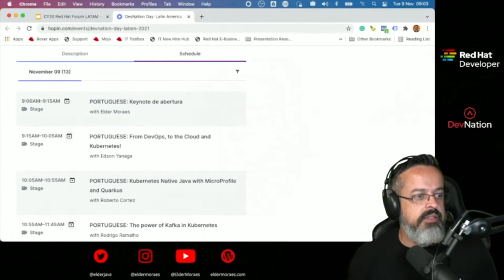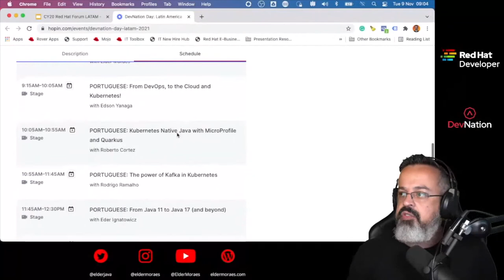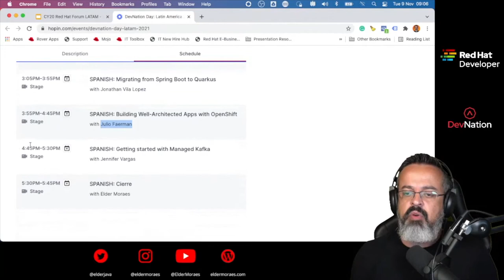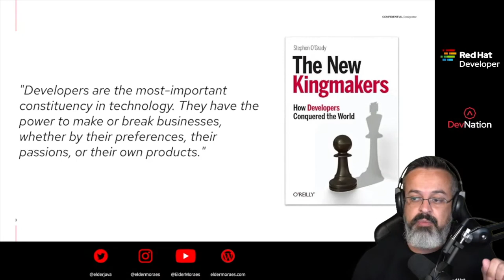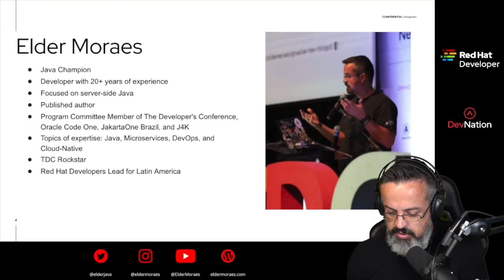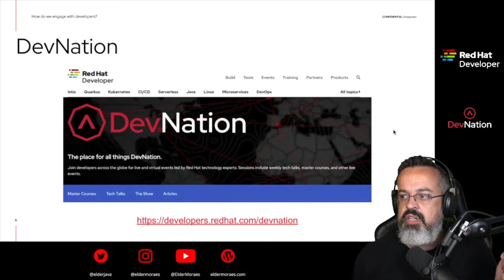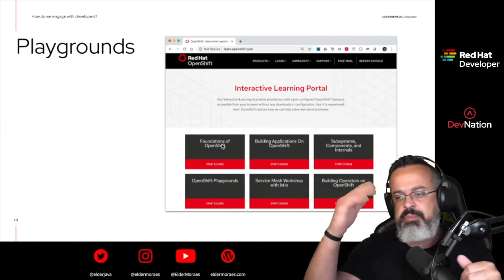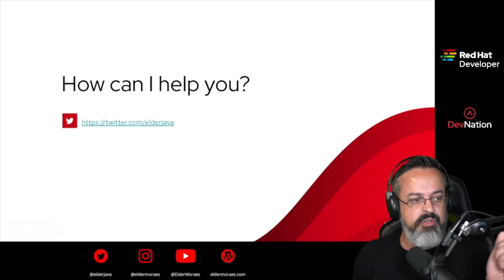Keynote: Conheça o Programa Red Hat Developers | DevNation Day LATAM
Speaker: Elder Moraes